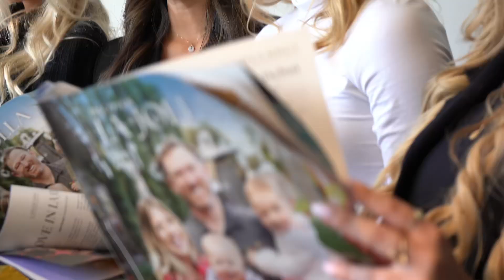Discover La Jolla | Ep. 6 with La Jolla Chamber of Commerce President Japhet Perez Estrada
Welcome to Discover La Jolla! In this episode, we are honored to have Japhet Perez Estrada, President of the La Jolla Merchants Association, as our guest. Join us as we explore Japhet's dedication to supporting the thriving businesses of La Jolla.

Discover La Jolla invites you to delve into the vibrant world of this coastal gem, where Japhet's leadership ensures the success of local businesses. From boutique shops to gourmet eateries, Japhet's passion for La Jolla's economic vitality shines through in every initiative.